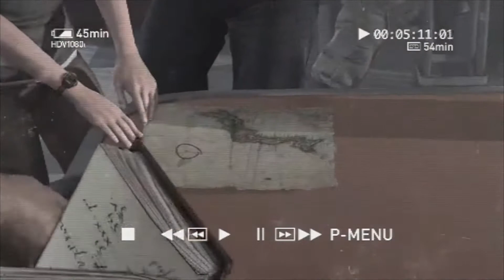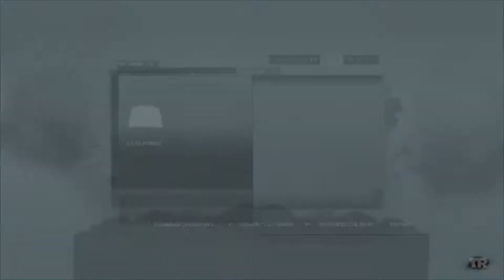Tom Raider Ep 1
Un juegazo de la Xbox One que espero disfrutar como un campeón..